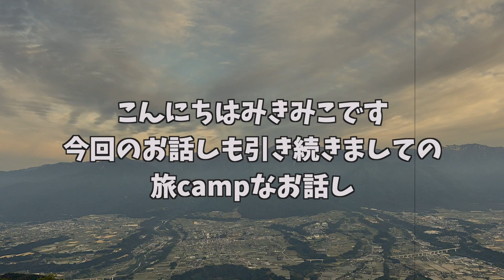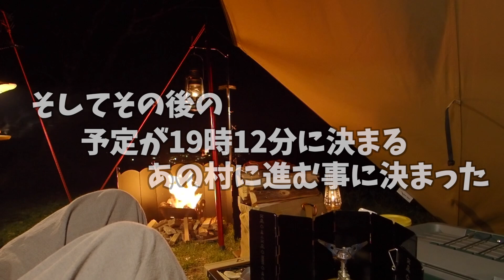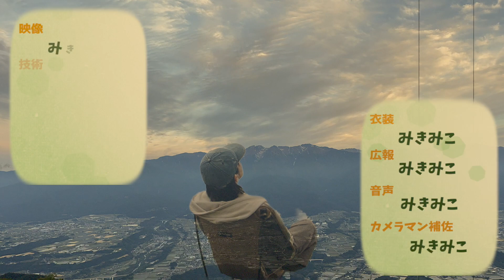【アラフィフキャンパーの挑み】空に近いキャンプ場【ゆるキャン】の聖地とも言われる【陣馬形山】でのキャンプなお話し 地獄の山道を登り切り聖地に無事辿り着く事が出来るのか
こんにちはみきみこです。

今回のお話も旅キャンプとなっております。

前回のキャンプ場からの今回は
【パンダtc】で過ごす　ゆるキャンの聖地【陣馬形山キャンプ場】でのお話し
最後迄ご一緒して頂けら嬉しく思います。

🏕️キャンプ場（陣馬形山）

⚙️お気に入りギアギア⚙️

🔴【snow peak】バーナー ギガパワー マイクロマックス ウルトラライト

🔴【スノーピーク】アルミパーソナルクッカー

🔴 【スノーピーク】ファニチャー シェルフコンテナ 25